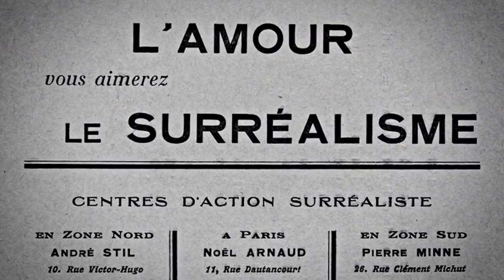How to Pronounce Guillaume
Learn how to say "Guillaume" with the American Pronunciation Guide ("APG")!

APG is devoted to descriptive linguistics--i.e., the study of the internal phonological, grammatical, and semantic structures of languages without reference to the history of the language or comparison with other languages.  We believe that the best way to learn how to pronounce "Guillaume" (or any other name) is to listen to the pronunciation of our peers.  To help foster such descriptive learning, we provide videos combining relevant clips from popular culture.  Enjoy!